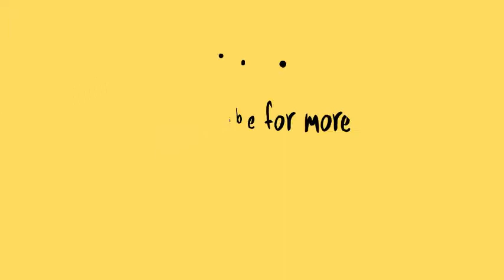latest designs Kalamkari silk sarees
We try our best to give purchase link for products shown in video so that you can buy it online. Do comment us if you need information.
* The products shown in this video are not owned by Zara Hatkey Indian Products
*For all images i provide and link back to the owners links.
*This images does not own by zara hatkey Indian products